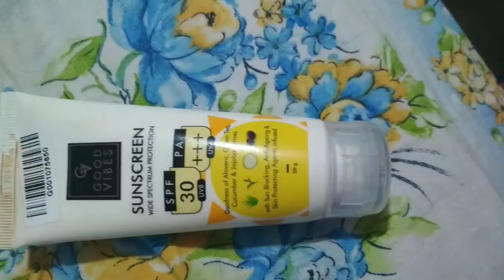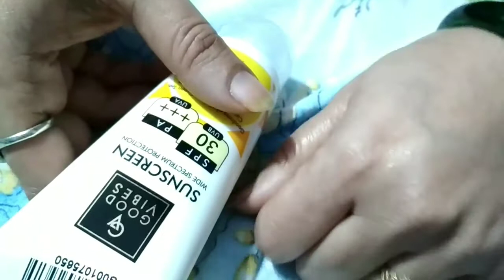Review of good vibe sunscreen